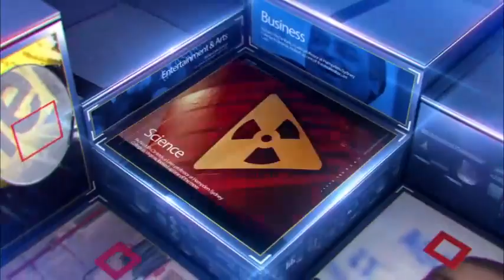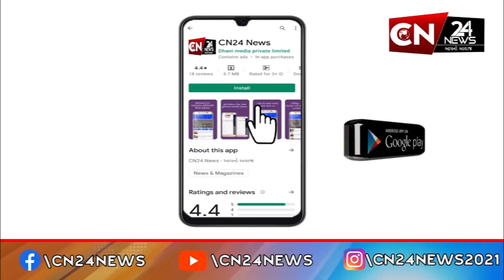માણાવદર : આદિત્ય પ્લોટ ખાતે યોજાઈ રાસ-ગરબાની સ્પર્ધા